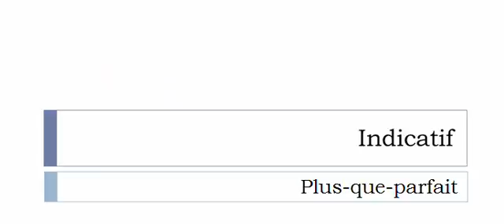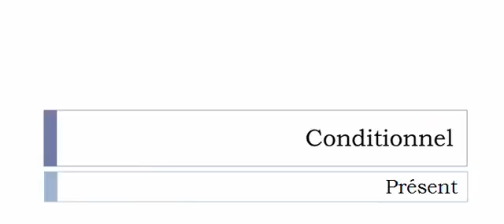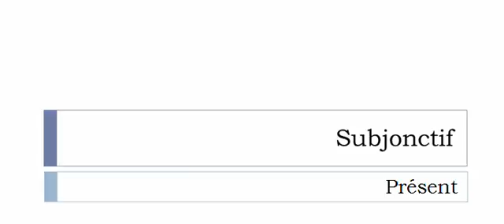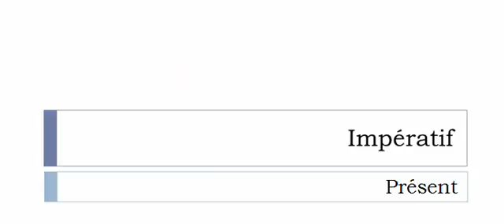Learn French conjugation with me # Verb = Dégazer